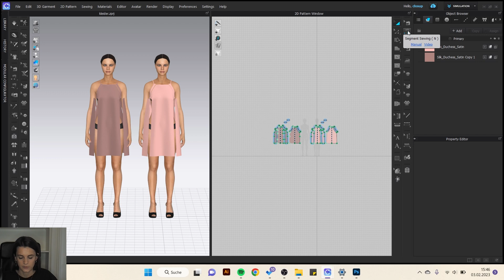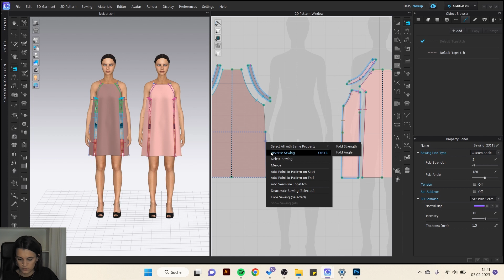CLO3D | Different Sewing Tools | Easy Explanation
In this Video I show you how to use the different sewing tool.
segment sewing, free sewing, M:N sewing, edit sewing

start with clo, tutorial for beginners

einfache Erklärung zu den Nähfunktionen